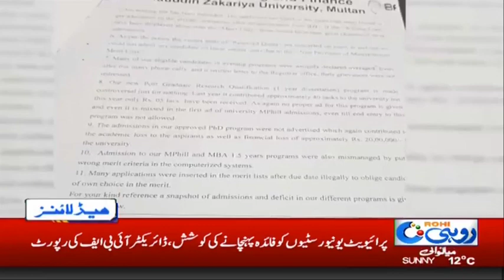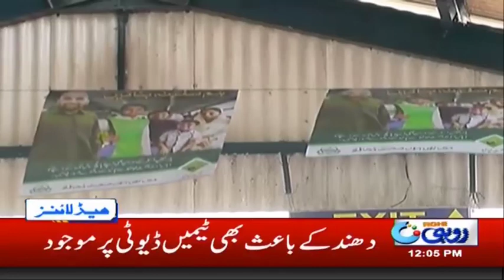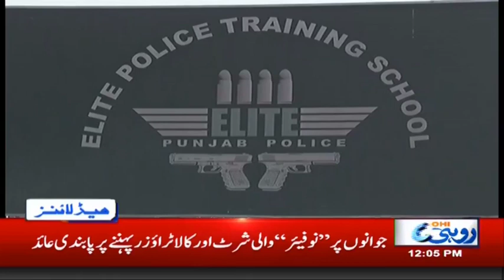South Punjab In FOG! - 12pm News Headlines | 23 Jan 2019 | Rohi